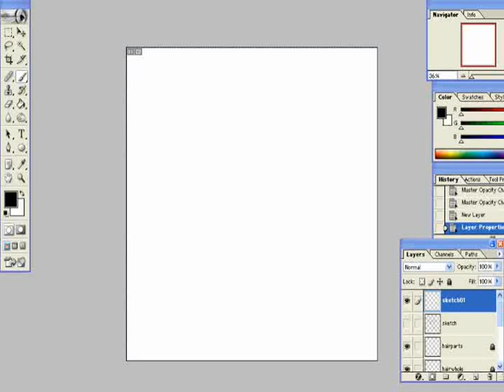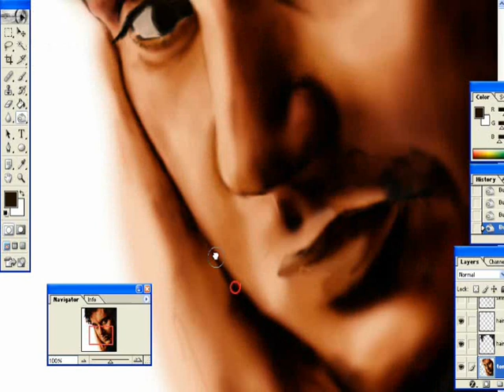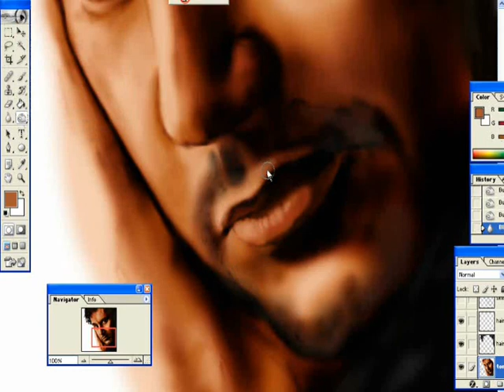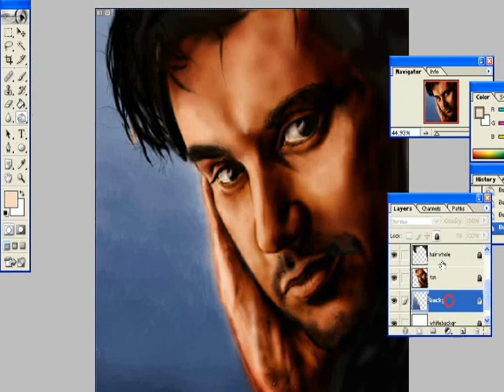speed painting - Jean Michel Jarre by Venom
i tried  to make a speed painting about the famous synthesizer wizard: Jean Michel Jarre